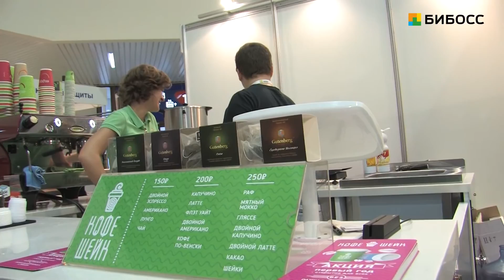Франшиза кофе с собой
Вас интересует кофе на вынос – как бизнес? Если да, то смотрите интервью с генеральным директором «Кофешейк» Ильёй Бруманом.

Из интервью вы узнаете о формате мини-кофеен, об удобстве модульных конструкций и о беспрецедентной акции на франшизу.

Мини-кофейни – это формат модульной конструкции для торговых центров или же вовсе уличная стойка для формата «Кофе с собой». Она легко собирается и разбирается для переезда на другое место.

Если у вас нет больших средств на открытие полноценной кофейни, вы можете открыть мини-кофейню. Открытие одной большой кофейни равно открытию 5-6 мини-форматов.
Сейчас по франшизе кофе на вынос «Кофешейк» действует акция год «без роялти».